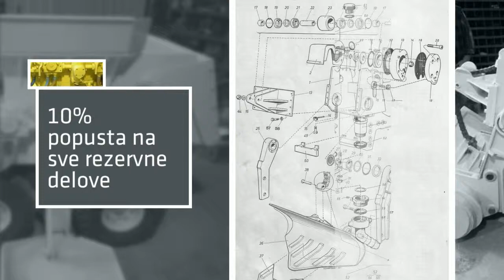Na sve rezervne delove za CAVO 310 i T2GH se dobija popust od 10%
Komplet motore vazdušne, Lubrikator, Glavčina točka, Lamele, Rotore, Cilindre,Zupčanike, Rukavce točkova, Razvodne ploče, Filtere, Kašike, Prelazne čaure, Osovine, Kip cilindar, Felne, Polutke felni, Motor Kašike, Vučni motor, Vazdušne kontrole i još dosta toga u ponudi …